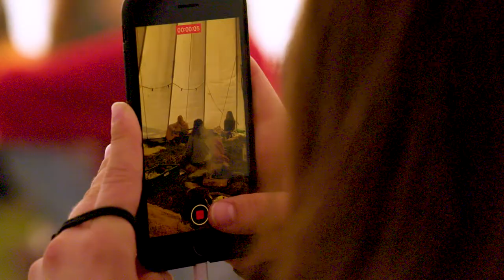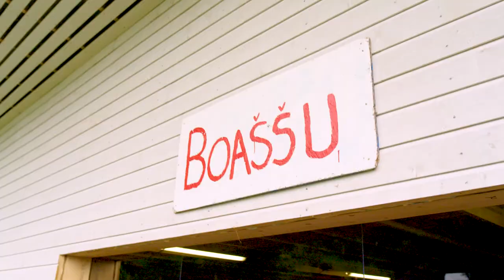Márkomeannu aftermovie 2021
Låt: Aajja - ÅVLA
Video: FYYK / Mads Suhr Pettersen / Herman Henriksen